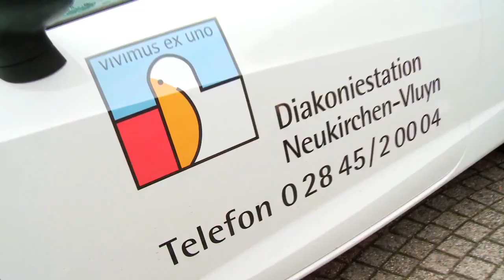Gut aufgehoben im Alter